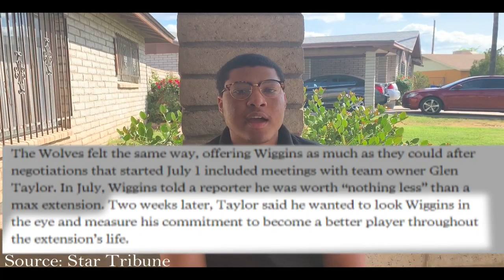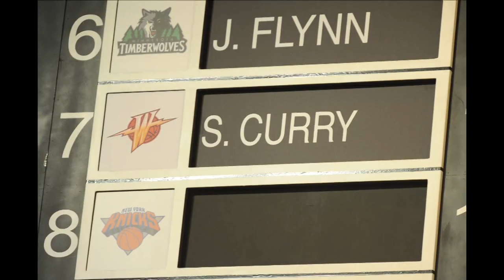Selling The Big Ticket: The Kevin Garnett and Glen Taylor story The Playground Insiders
The Playground Insiders, Daviaughn Reagan and Ghalib Ashai collaborate in a breakdown of Kevin Garnett's Hall of Fame career. We also go cover his  critical relationship with owner Glenn Taylor.
Photos Courtesy of: Getty Images
Music produced by Octilary on YouTube
Audio Courtesy of: SHOWTIME Basketball, Inside the NBA-Turner Sports